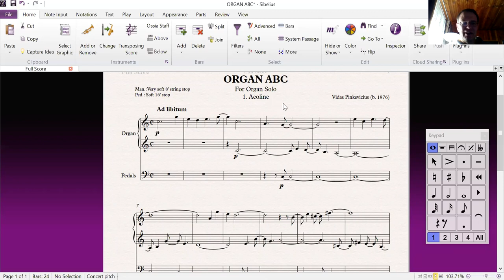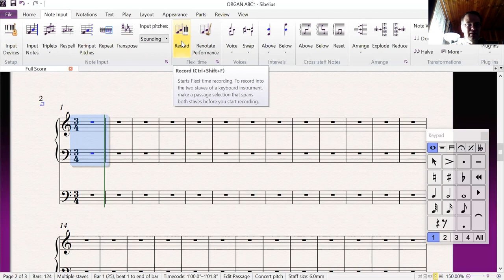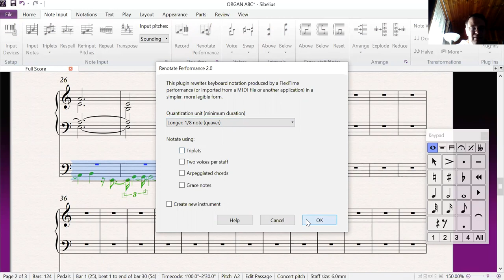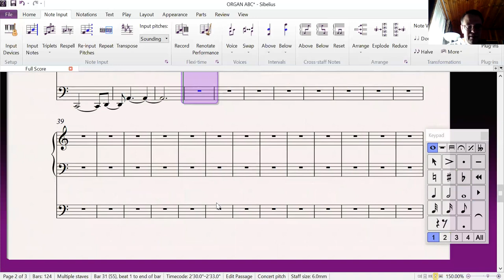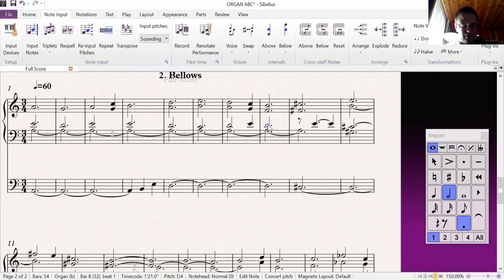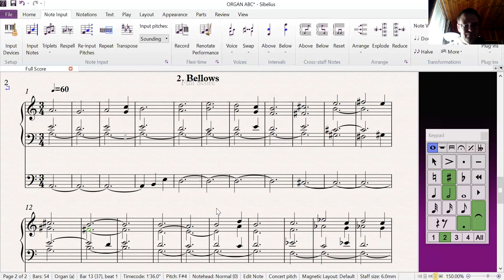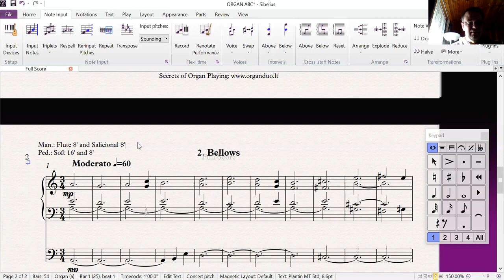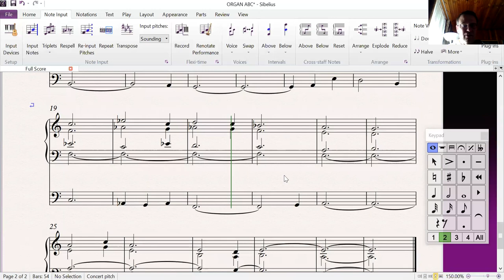Creating the 2nd part "Bellows" from the cycle "Organ ABC"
Vidas Pinkevicius, DMA

Secrets of Organ Playing - Helping Reach Your Dreams in Organ Playing

Would you like to know more about organ practice? If so, download my video practice guide "How to Master Any Organ Composition" and learn to play any organ piece up to 10 times faster My Hauptwerk Setup

My computer for Haupwerk:

Dell Precision 3630 Workstation:

ADATA AD4U2666732G19-Sgn 32GB DDR4 2666 UDIMM:

Dell P2418HT 23.8" Touch Monitor:

Dell MSA14 Single Arm Monitor Stand:

Neewer LED Light Set:

BENRO Handheld Tripod 3 in 1: